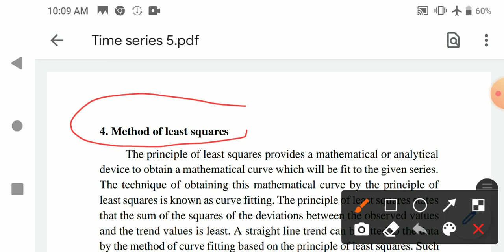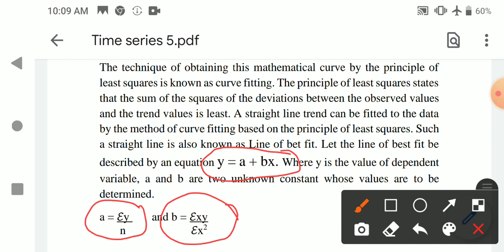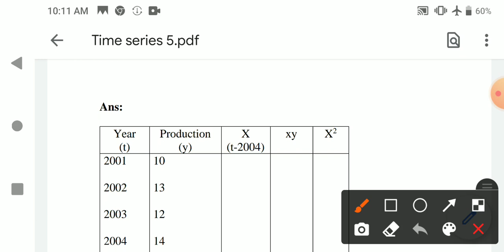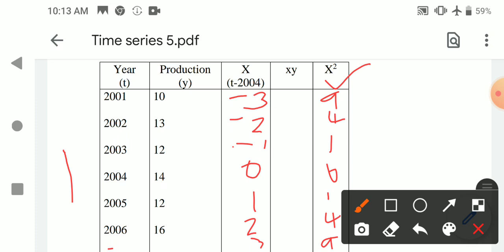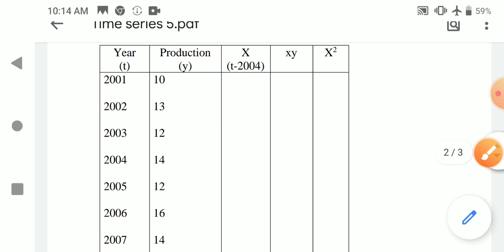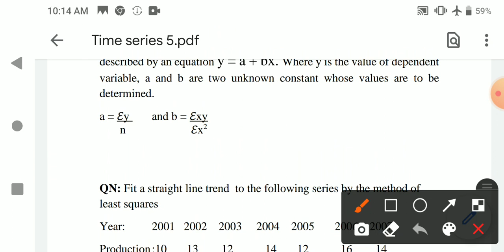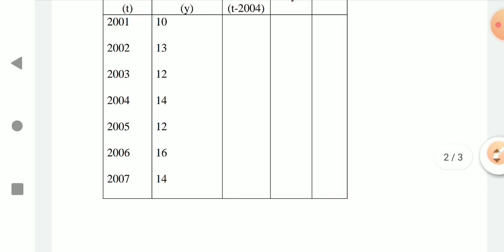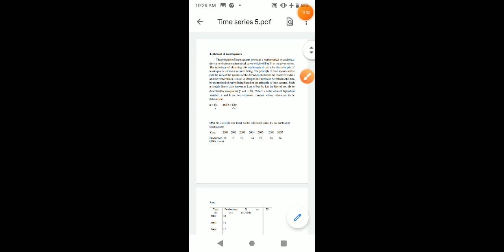Method of least squares